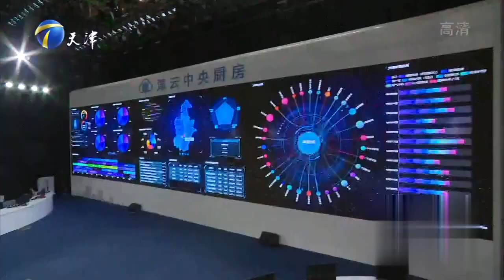小情侣化解矛盾舞台见证浪漫时刻，赵川送上祝福丨爱情保卫战